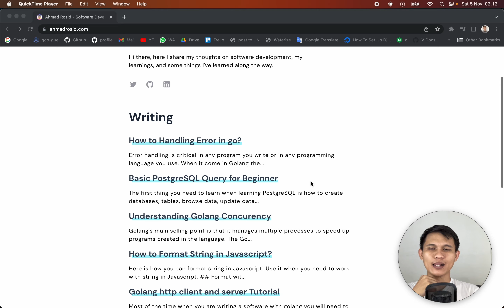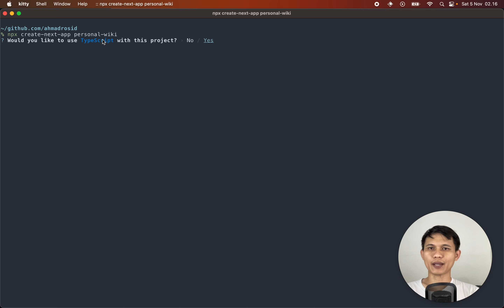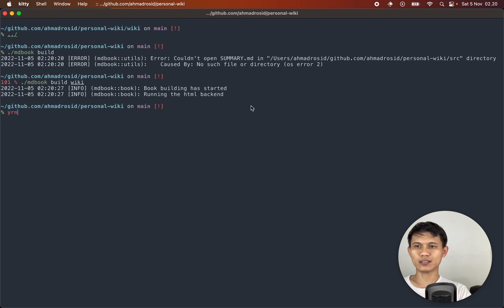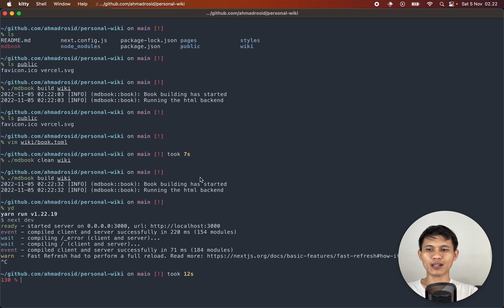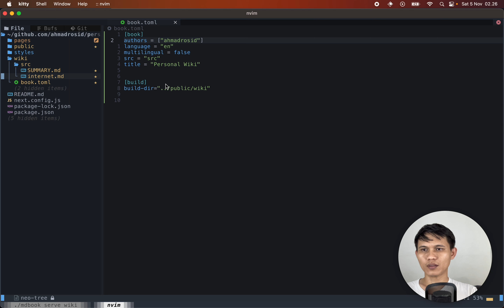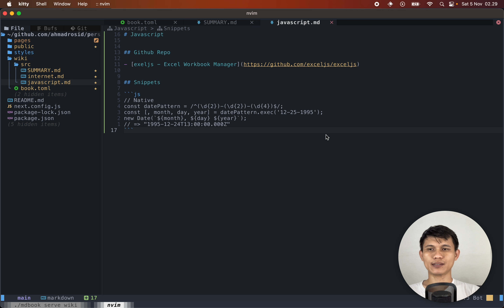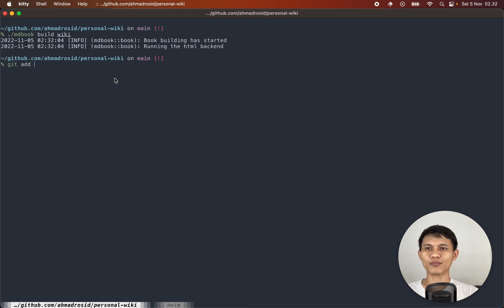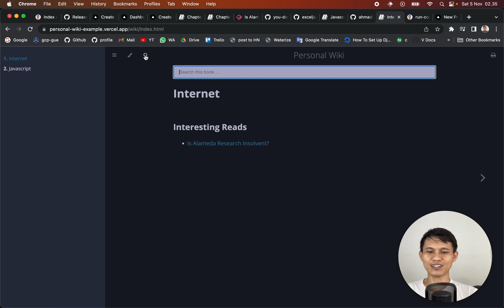Backup Otak Kamu Ke Internet - Biar kamu gak gampang LUPA.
Setiap hari kita itu mengkonsumsi informasi yang begitu banyak. Karena banyak nya informasi yang kita konsumsi kadang kita jadi suka lupa, membuat personal wiki bisa jadi jalan pintas untuk mengatasi masalah ini.

Di vidio kali ini kita akan bahas gimana caranya bikin personal wiki dengan mdbook dan next.js.

Semoga bermanfaat silahkan bertanya di kolom komentar kalau ada kesulitan.